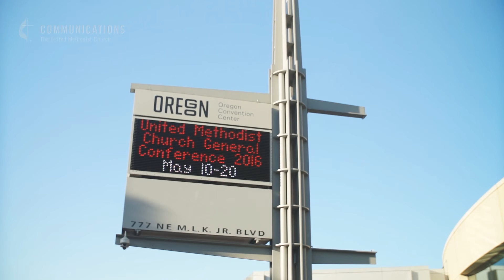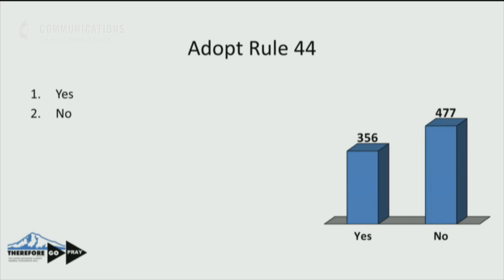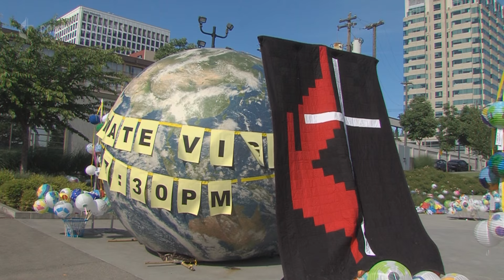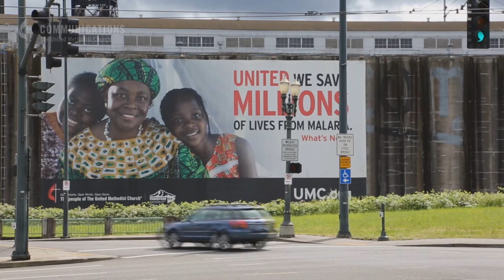It’s a Wrap: United Methodist General Conference 2016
The global United Methodist Church, with representatives of all backgrounds and points of view, gathered in Portland, Oregon from May 10-20, 2016 to set policy for the denomination. This highlight video captures many of the sights, sounds and significant outcomes of the event.